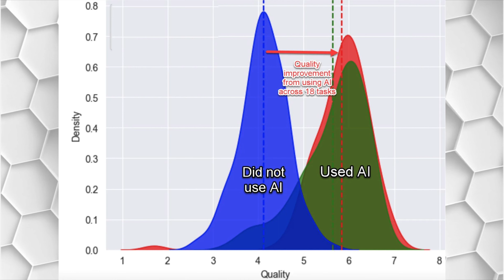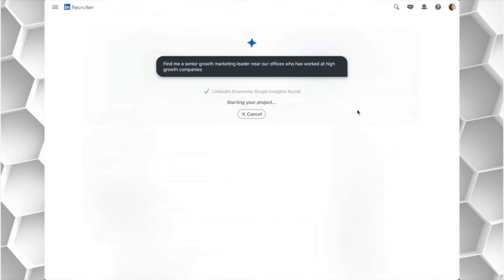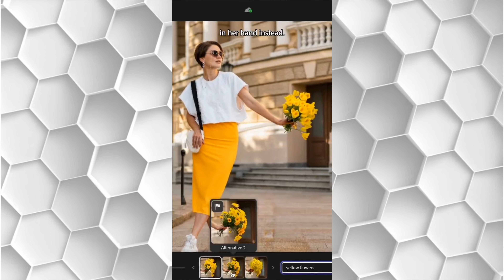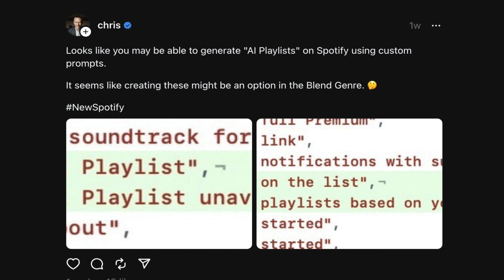AI Pulse Episode 4 - Canva Magic Studio, Rewind AI Pendant, Humane AI Pin and many more AI News..!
AI Pulse Episode 4: The one-stop destination for all the AI news with this week's major updates where you will get weekly updates of all the latest AI news and happenings. Also, follow me from the below social media links to stay updated with giveaway news and other important updates also.

The Video has been shot on iPhone 14 Pro Max using the Stock Camera App and edited using Final Cut Pro on MacBook Pro.